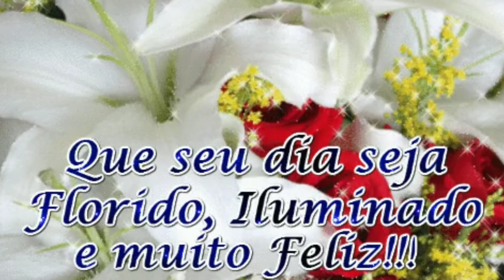Lindo STATUS de Bom dia!